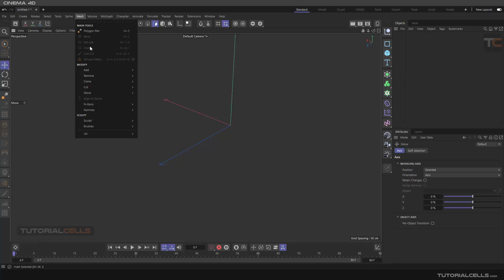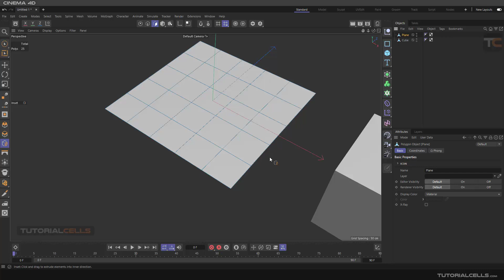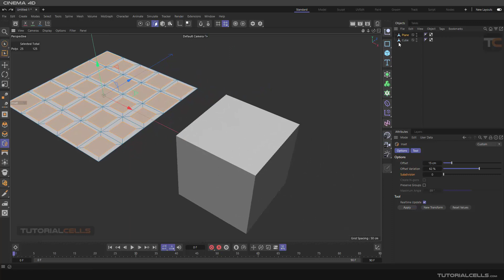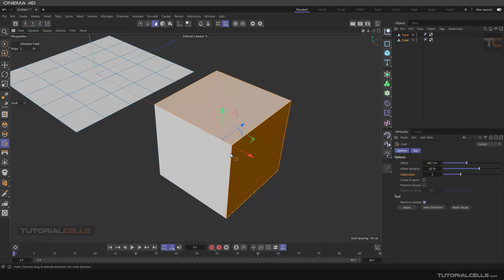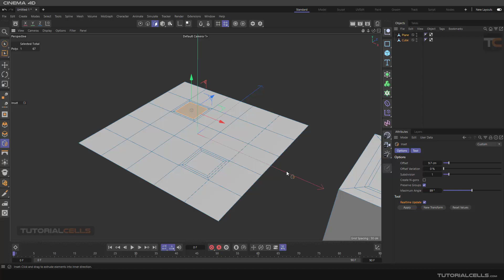0145. inset tool ( extrude inner ) in cinema 4d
In this lesson, we want to explain the inset tool or the extrude inner tool. This tool is used to copy a polygon inward. Its options include:
Offset, offset variation, subdivision, create ngon, preserve group, maximum angle